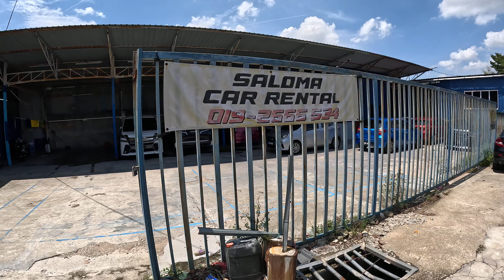Renting a $25USD (Re 2100) per day car in Kuala Lumpur (Malaysia)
We rented a car in KL for 200 Malaysian Ringgit per day. The other new car was for 200 MYR per day ($41).  But the car we rented was not in good condition and had some clutch and indicator issues, probably that is why it was cheaper.